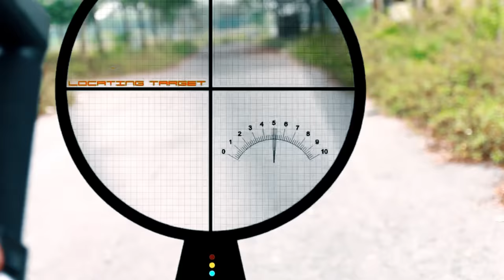Action Female S.W.A.T & Combatant Nerf guns Robber Marksman Assault Nerf war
This is action movies of Outdoor Nerf Guns Nerf War in real life.

nerf war movies towards products about nerf guns, beautifully crafted and attractive nerf guns for your fans with good content scripts.
Hope it will be the spiritual food for your rest time !